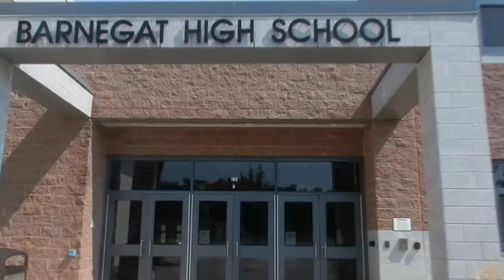Welcome Back Bengals!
The new Bengal Buzz team, Amber, Brandon, and Alanis, want to welcome you back for a year of fun!